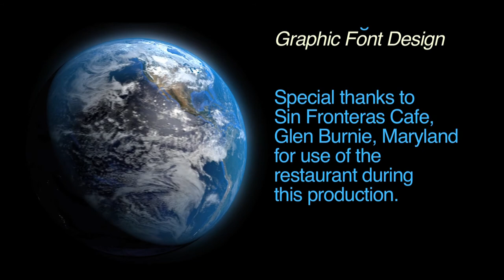January 2018 Global Perspectives